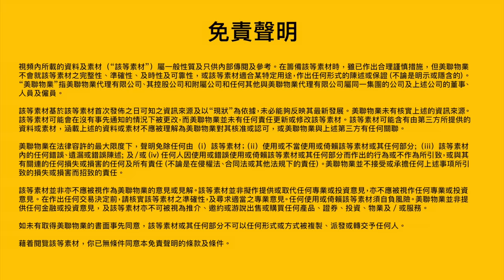環球匯市大檢閲 吼低入邊種貨幣有So？｜【置富直播台】盧楚仁 Jasper、 梁柏基 Pak、王詩婷 Regen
📌 今集主題 -【環球匯市大檢閲 吼低入邊種貨幣有So?】

最近 ￥ 日元 走勢疲弱，一度跌穿6算，
唔少人都即刻衝去 🏃🏻‍♀️ 兌定啲 yen 💴，
等遲啲去 旅行 🛫 可以瘋狂血拼!! 🛍
嚟緊 這些低水機會 係咪仲會陸續有來??

至於想 移民 ✈️、或者去 外國 留學 🎓 嘅話，
依家入定 英鎊 💷💷💷「彈藥」又有冇so?
揸住 美金 又係咪最穩陣？

其他 外匯 嘅走勢 📈📉 又係點？投資 💰、 避險 🛡可以點揀好?
為大家一一分析 🧐 !!

🗣今集分享內容：
0:00 環球匯市大檢閲 吼低入邊種 貨幣 有So？
0:37 最新匯市走勢 - 各國貨幣表現偏軟？
2:29 日元 仲有得跌？美國加息 對佢有咩影響？
5:15 日本 會點樣出招 救市？
7:21 幾時先係兌 Yen 好時機？
9:33 英鎊 有 暴跌 先兆？
12:28 英鎊走勢分析 - 通脹 會造成 加息 壓力？
14:49 歐元 走勢 及 貨幣政策 分析
16:03 美匯指數 繼續保持強勢？
18:52 買邊種外匯最著數？
20:03 外匯撈底有風險 點樣做好 資產配置？
「美聯信心指數」每週追蹤 網上放盤 價格變化，作為 美聯樓價指數 之輔助領先指標，助您緊貼巿場情緒，前瞻後巿走勢，買賣夠準、夠貼、夠快手！

▼▼查看更多▼▼